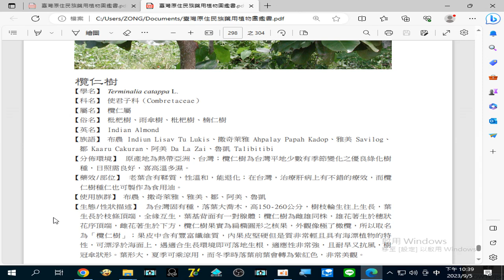錄製 2023 09 05#欖仁樹 治療#肝病 上有不錯的療效，而欖仁樹種仁也可製作為食用油22 38 56 460